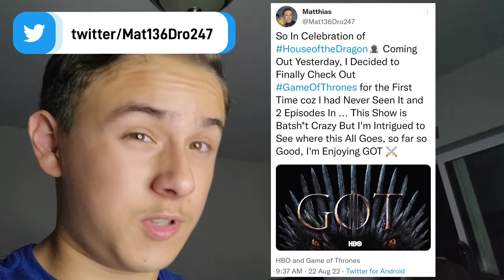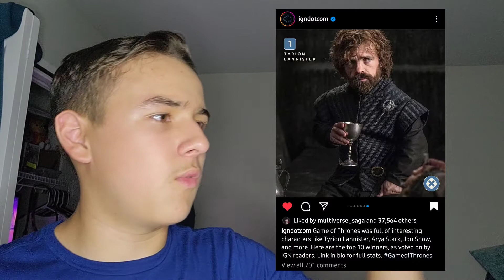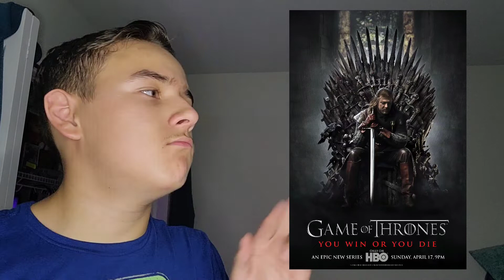I Watched Game of Thrones for The First Time ... Here's What I Think (SEASON ONE REVIEW)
Yes, I've Never Seen Game of Thrones ... Until Now, coz Then Why would I Make This Video Out of The Blue? Okay Jokes Aside Tho, I Watched Game of Thrones for The First Time and In Today's Video I Talk about My Thoughts on Season One, Hope You Enjoy!